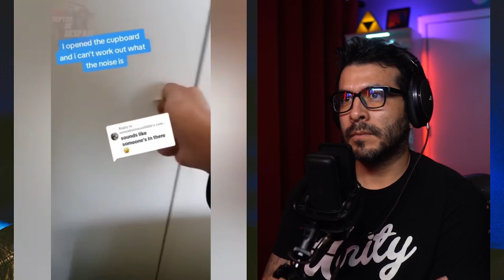Creepy and Strange Tiktoks #15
Today, I look into the eerie and spine-chilling world of Creepy and Strange TikToks
📼 What This Video Was Shot With
Amazing Camera to record me
Awesome lens to capture me and my surroundings
The Current Best Mic to record my voice
Arm Bracket for the Mic
Pop Filter used for the Mic
Cool Earphones to listen to videos
Led Tube Light for Lighting Red Curtain Backdrop
Led Light for splashing light on the background
Little Tripod that I use to record with my camera docked
Red Curtain Backdrop
Connects camera to record on computer

0:00 Creepy Tiktoks
0:06 Michael D Magee Poltergeist
1:54 Scary / Creepy Tiktoks
2:27 Paranormal Phenomenon
5:21 UFO Mothership Caught on Camera
6:30 Bizarre Glitches Caught on Camera
7:11 Sonny Vator Cryptid
8:10 Cave Spirit
8:52 Hoofed Demon
9:52 Lost in Limbo
10:58 Cupboard Horror
14:45 Ghost Face
16:25 Diego Ghost Child
17:30 Duende Humanoid Creature
18:10 Wicked Musical Horror
18:47 Scary and Strange Tiktoks